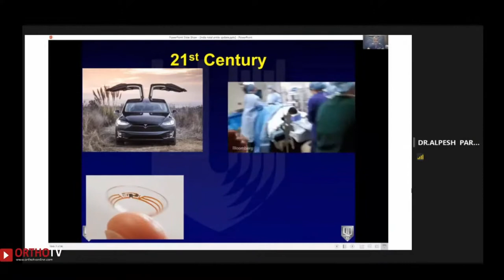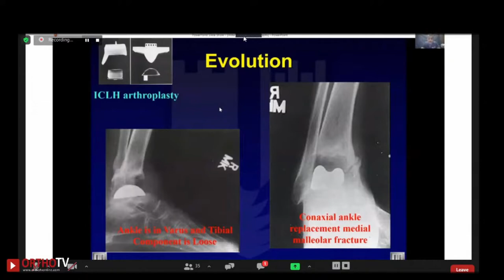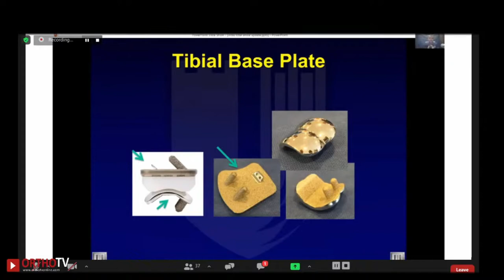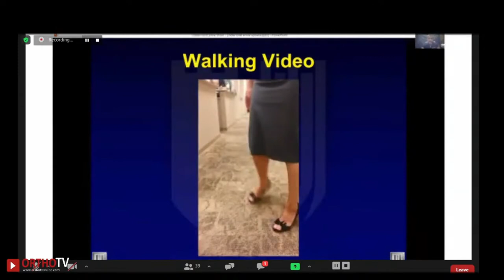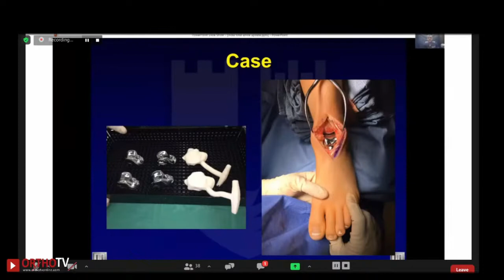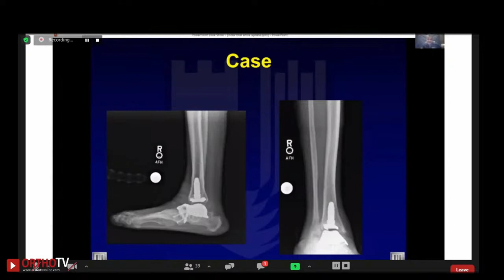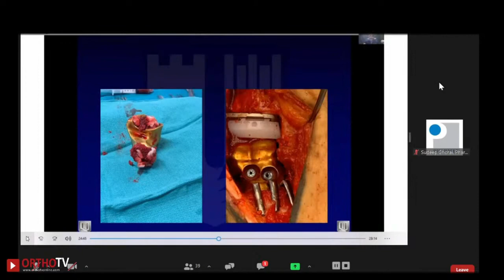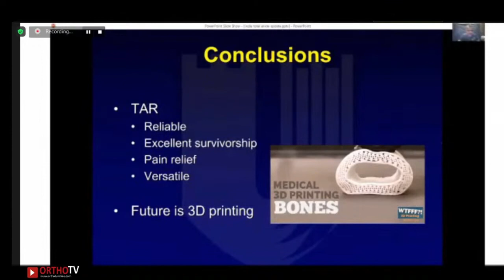Ankle Arthritis : Total Ankle Update - Dr Selene G Parekh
Ankle Arthritis : Total Ankle Update

Dr Selene G Parekh
Selene G. Parekh, MD, MBA